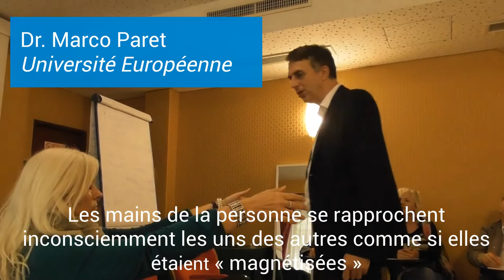Hypnose Induction de Transe Hypnotique deux mains - MESMERISM-US ©!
Cette vidéo montre l'utilisation des mains dans l'induction hypnotique non verbale pour mettre la personne dans un état transeux bénéfique. Le Mesmerisme est également à l'origine de l'hypnose et des hypnotiseurs et hypnothérapeutes et tous les types de thérapeutes peuvent  l'acquérir et bénéficier

and join us at our international initiatives in our Next LIVE courses in Avril and May 2018 or on our facebook group FREE fascination course online writing at or acceeding Subscribe to our youtube channel for further materials
Directly from dr. PARET foremost world's expert in these techniques.
to notice in the video:

What we want to teach you in our unique school is the secret science and practice behind animal magnetism and real fascination updated with the most recent quantum discoveries. You will connect your preparation as an hypnotist, mesmerist and fascinator to inner alchemical rejuvanation and empowering techniques. Dr. Paret has updated the whole with the most recent studies on man and mind, but keeping the spirit of the ancients.  ➤ LEARN FROM DR PARET - THE FOREMOST EXPERT IN NON VERBAL HYPNOTISM - Dr. Paret diffuses mesmerism, hypnotic gaze and non verbal hypnotism, and he applies with incredible success this ancient and powerful methodology into which he was personally initiated.     ➤ WHAT IS MESMERISM? Mesmerism is completely different from modern hypnosis. ➤ MESMERISM AND FASCINATION ARE EUROPEAN TECHNIQUES... Mesmerism and animal magnetism practices come from the Western school corresponding to the use of Prana or Ki (Chi) in Orient. The approach is very aimed at therapeutical results with strong effects. ➤ THE SECRETS OF MESMERISM... Back in time, the ancient priests of Egypt knew the POWER OF THE EYE and of magnetism. What is amazing in mesmerism is its extreme EFFICACITY. Parts of the teachings of this school were never completely disclosed in print. Dr. Paret, who is a genuine practitioner, teaches many secrets never divulged before which allow a better understanding of practical applications of these techniques and their actualness. ➤ THE PARETIAN SCHOOL: his school is the true original school that started the rediffusion of mesmerism and animal magnetism and  from which almost every other actual practitioner learnt the techniques. Many of the powerful results of Mesmerism are scarcely reachable if only pursued through verbal hypnosis or other techniques. ➤ THE ORIGINAL POWERFUL LINEAGE... Dr. Paret has learnt from his masters, whose pure lineage go back in time until Franz Anton Mesmer, and before. One other of his lineage goes also to Count of Saint Germain that in any case was also in correspondance with Mesmer...

ipnosi, mesmerismo, fascinazione, sguardo ipnotico, pnl, Programmazione Neuro-linguistica, induzione rapida, ipnosi istantanea

And we already had students from countries were hypnosis is spelt:

hipnose ipnosi